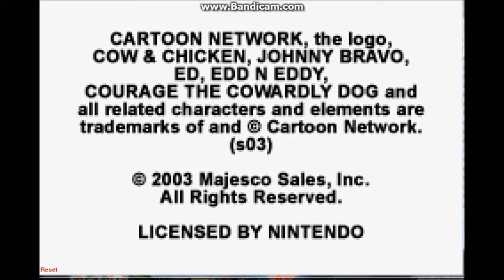GBA GameZ Episode 49: Cartoon Network Speedway (Part 1)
A below average Mario kart ripoff, the first part of my let's play